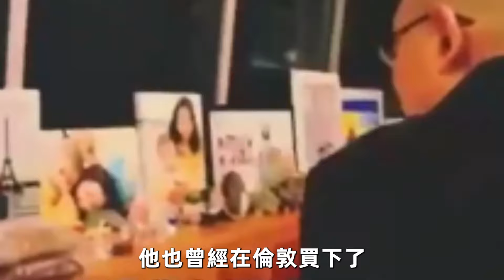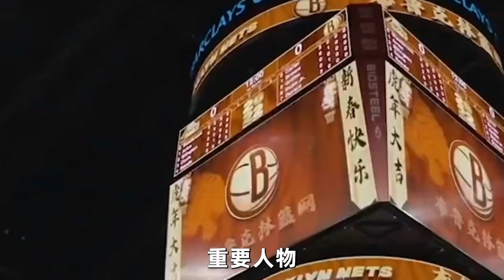香港新十大頂級富豪，每個身家500億以上，登頂榜首的仍然是他